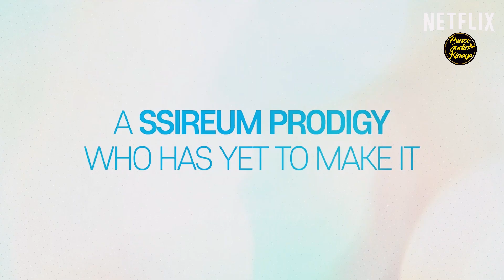Like Flowers in the Sand [2024] I Official Trailer Teaser I Jang Dong-yoon, Lee Joo-myung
Be Positive 😉

Plot Synopsis:
Kim Baek-Du (Jang Dong-Yoon) participates in the traditional Korean wrestling sport of ssireum and is a member of the ssireum team for the Geosan County Office. Kim Baek-Du was born as the youngest son of a prestigious ssireum family. In his past, he was known as a genius like ssireum wrestler, but not anymore. He is thinking about retiring from the sport altogether. One day, Kim Baek-Du meets his childhood friend Oh Yu-Gyeong (Lee Joo-Myoung) and has a turning point in his ssireum life. Oh Yu-Gyeong and Kim Baek-Du grew up together in Geosan County. She begins to work as a leader of the management team for the ssireum team, which is on the verge of disbanding.

Meanwhile they have people around them like Min Hyun-Wook (Yun Jong-Seok), who suddenly appears at Geosan County and adjusts well to life here, and Joo Mi-Ran (Kim Bo-Ra) who is a mysterious cafe owner. There's also the new coach Kwak Jin-Su (Lee Jae-Joon) of the ssireum team and Cho Seok-Hui (Lee Joo-Seung), who is Kim Baek-Du’s best friend and works as a police constable.